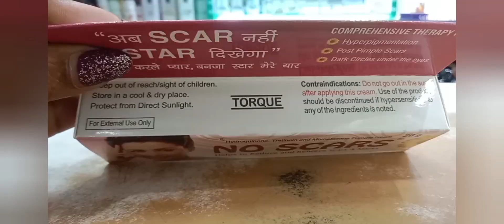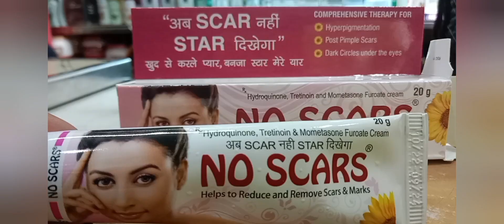এই ক্রিমটি অনেকেই না জেনে ইউজ করেন জানেন কি এই ক্রিমটি কারা ইউজ করতে পারবেন ? Arpita s vlogs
ক্রিমটি অনেকেই না জেনে ইউজ করেন জানেন কি এই ক্রিমটি কারা ইউজ করতে পারবেন ? Arpita s vlogs
@Arpita s vlogs